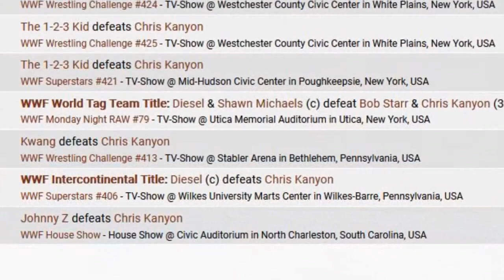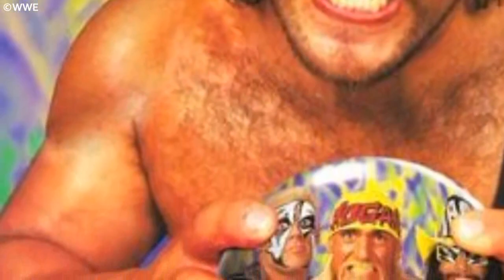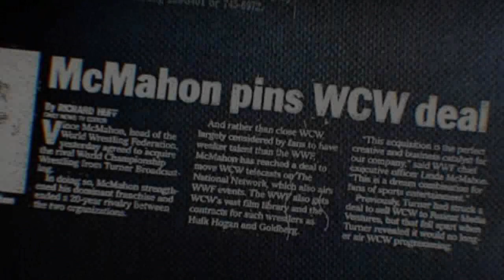The Sad Story of Chris Kanyon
Wrestling Bios Presents - The Sad Story of Chris Kanyon

Chris Kanyon, a wrestler who worked in WWE, WCW and also briefly in ECW, was very talented in the ring. He portrayed Mortis in WCW, a character and gimmick that was a prime of example of WCW trying to captilize on pop culture. Kanyon also found some success while feuding with Raven and his flock in WCW, eventually becoming a team mate of Raven.

When the WWE purchased WCW, Kanyon made his way over to Vince McMahon's company and became part of the Invasion storyline. He found some mild success in the WWE, but an injury took him out of wrestling and he was forced to stay away until making a full recovery. When Kanyon returned, things started going downhill after an infamous segment on Smackdown featuring The Undertaker.

In this mini documentary from Wrestling Bios, we look at the Sad Story of Chris Kanyon along with details regarding his career in WCW and WWE. We also use the Chris Kanyon book as a reference to detail the last years of his life. Topics covered include:

- Kanyon's beginnings in Pro Wrestling
- Chris Kanyon's WWF debut, working with Diesel and Shawn Michaels
- Kanyon becoming a jobber in WCW and the Men at Work tag team
- The Glacier vs Mortis "Blood Runs Cold" Storyline
- Kanyon jumping to WWE for the Invasion Storyline as part of the WCW / ECW Alliance
- The Kanyon / Undertaker / Boy George / "Big Box" segment on Smackdown TV
- Kanyon getting released from the WWE and the personal issues surrounding his release

- Much More